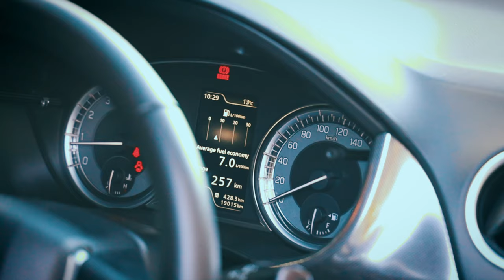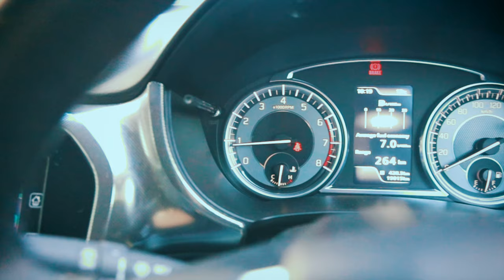How cool are these new t-shirts?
In this video I swap the Suzuki Vitara for a Mitsubishi ASX and get some really cool t-shirts from the guys over at Sentimetal.